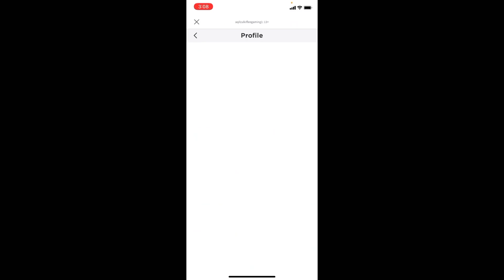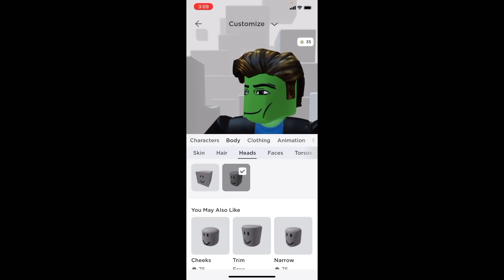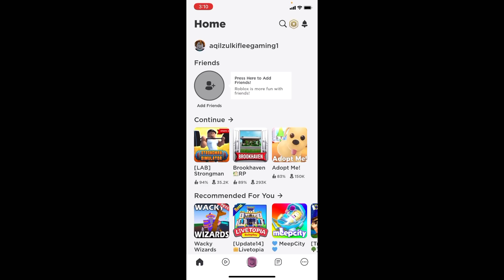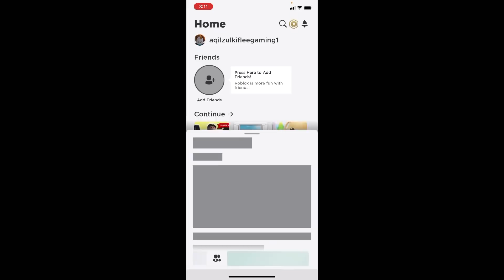AKU BELA ANAK BABI 🐷 WACKY WIZARDS ROBLOX 😂